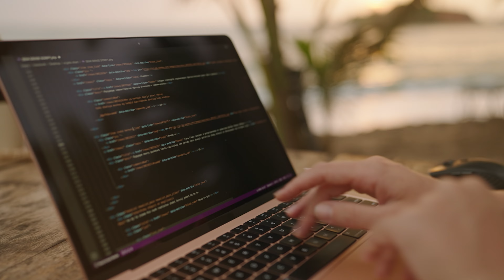I Sold Everything to Travel the World (Here's How)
I took the leap to live the life of my dreams as a digital nomad. In this video, I'll dive deep into the minimalist lifestyle that made it possible, and give you the blueprint on how to ditch unnecessary baggage, and embrace a life filled with adventures. 🏖️

💡 What's Inside?
0:00 - Intro
0:34 - I Sold Everything to Travel the World
1:01 - Step 1: Minimalism
3:31 - Step 2: Location Independent Income
5:07 - Step 3: Nomad Travel Plan
6:36 - Step 4: Finding Your New Home
7:38 - Step 5: Making the Leap

If you've ever dreamt of a life free from the shackles of routine and dreamt of exploring the world while working from anywhere, then this is the video for you. Whether you're curious or committed to the idea of becoming a digital nomad, I hope these tips can inspire and guide you. 🌟

Safe travels, everyone! 🌍✈️